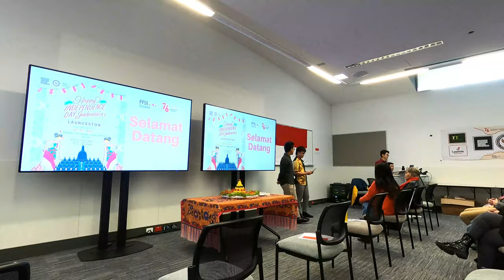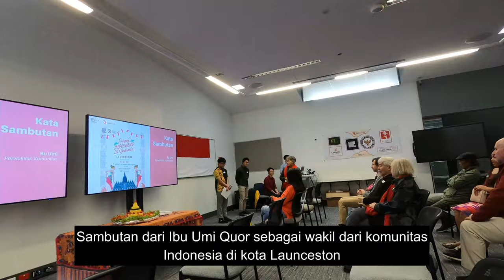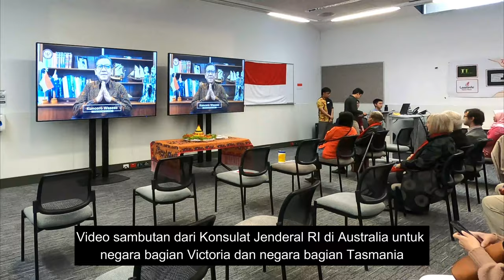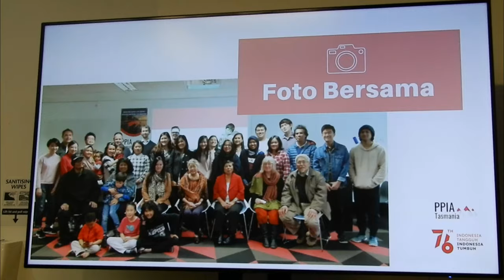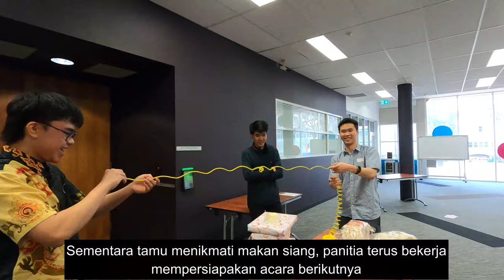Perayaan Kemerdekaan Indonesia ke 76 di Australia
Perayaan tujuh belasan 2021, komunitas Indonesia di kota Launceston, Tasmania